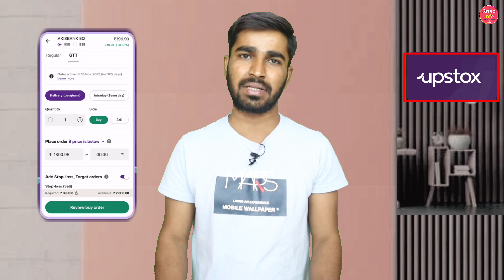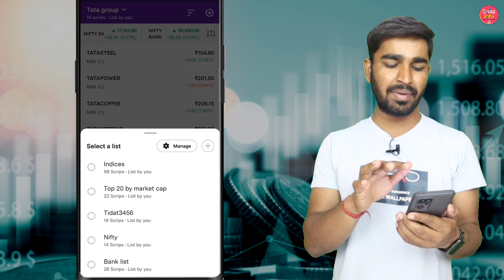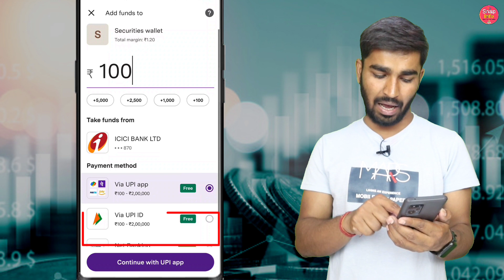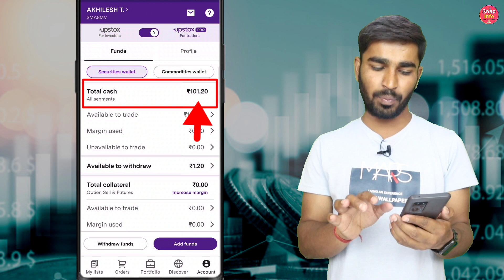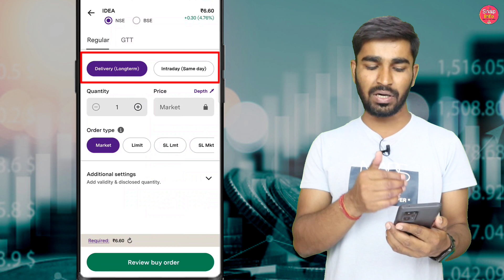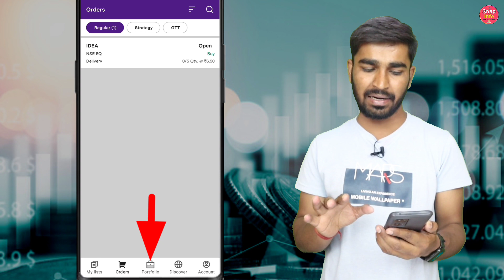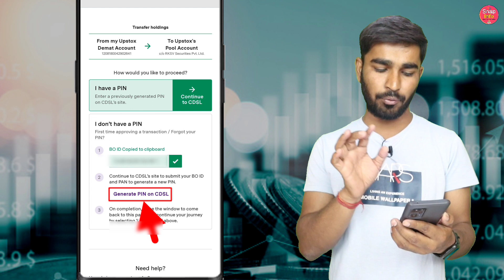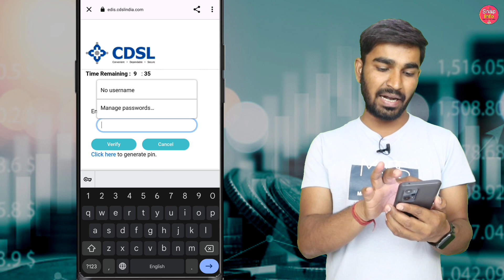upstox me trading kaise kare | upstox app kaise use kare | How to trade in upstox app | snap info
Zero AMC Lifetime  : Free Account Opening

Unlimited Refer And Earn | 300₹+200₹ per refer

Your Queries Solved In This Video's